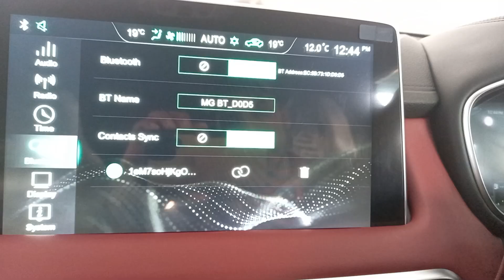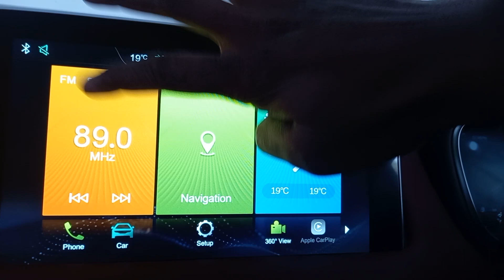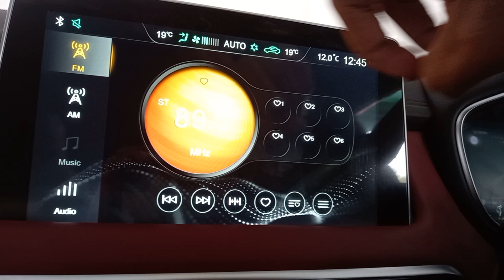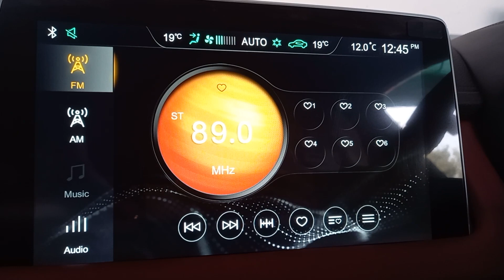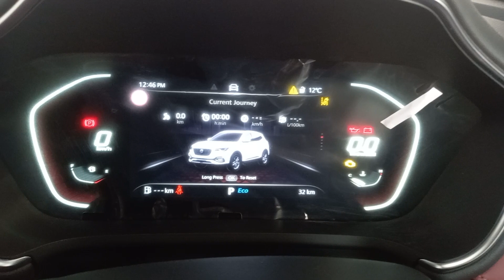Fuel average & Bluetooth connection, MG HS